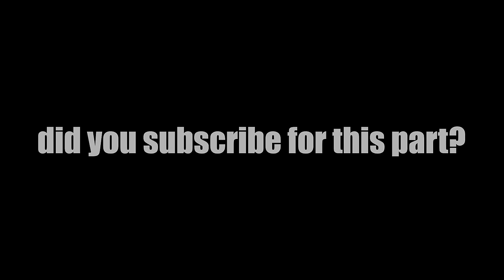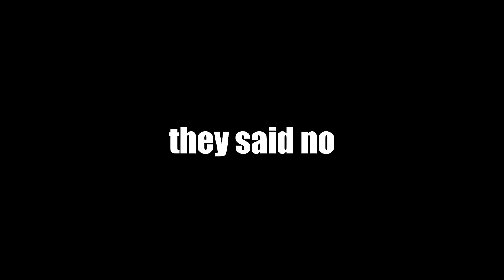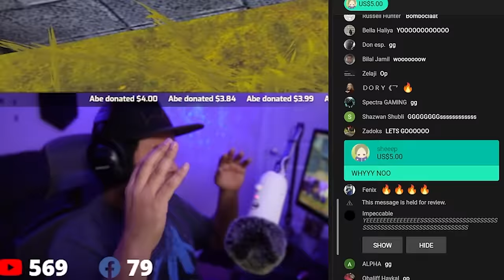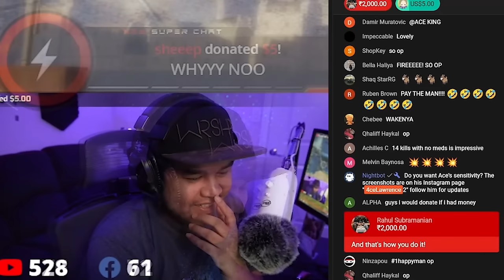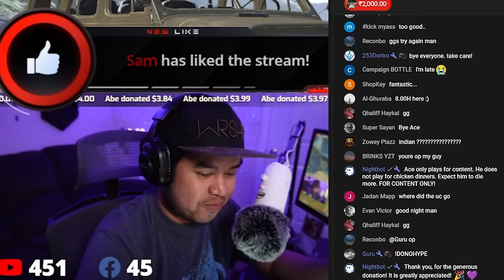I am not allowed to use medicine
This is an old video from my Deleted channel with 262k subscribers